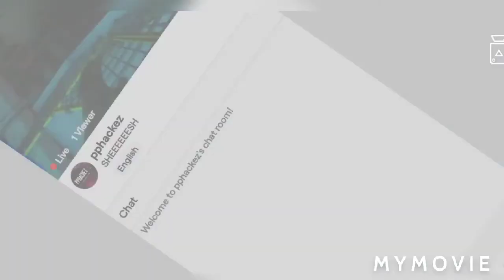Deep Rock Galactic